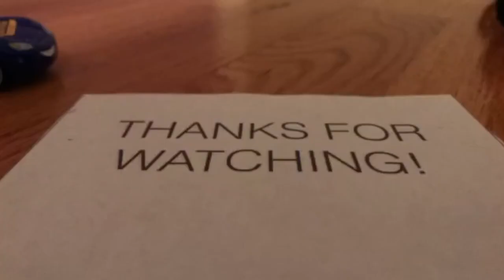Cars Adventures 20-24-Failure of a Feast (Thanksgiving Part 2)